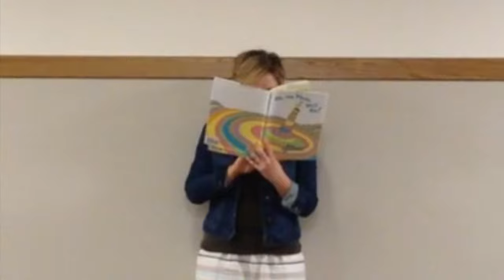A Teacher's Summer 2016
This video is about A Teacher's Summer 2016